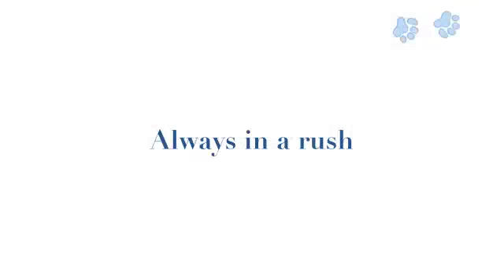Kodak Moments | The Movie - Trailer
Kodak Moments movie trailer